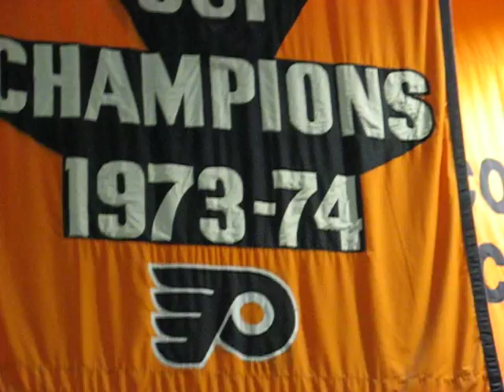A thousand miles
me singing the song "a thousand miles" at a Philadelphia 76ers game spring 2008 as a solo. it was fun